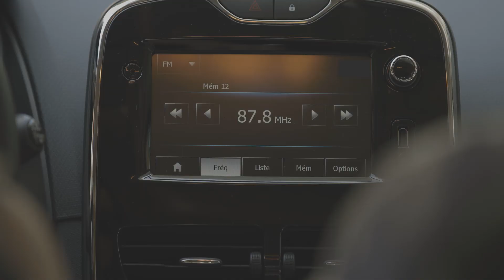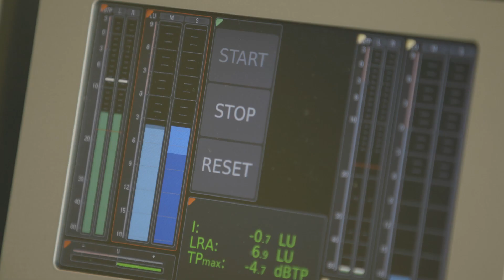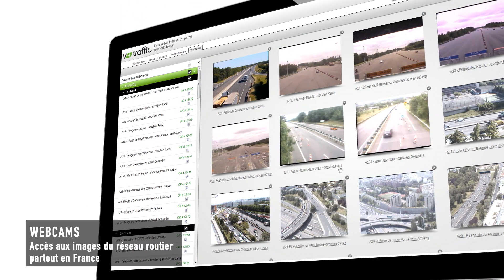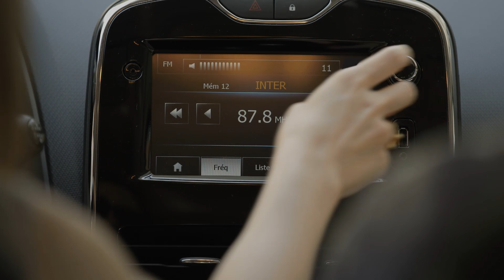V-Traffic et Radio France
V-Traffic a conçu un service unique pour les journalistes de la cellule PC Mobilité et Info-Trafic de Radio France, afin qu'ils puissent fournir à leurs auditeurs des informations plus riches, plus complètes et plus pertinentes, pour rendre la route plus agréable.

La nouvelle plateforme V-Traffic signée Mediamobile apporte le service d'Info trafic le plus complet dans un environnement de mobilité, bien au-delà des routes et autoroutes françaises, avec plus de 320 000 kilomètres de voies de circulation renseignés, y compris sur le réseau secondaire et au cœur des villes.

Les services V-Traffic s'appuient sur des multiples sources, tels que le suivi et l'analyse de millions de véhicules équipés de GPS et smartphones, ainsi que des dizaines d'autres sources telles que Bison Futé, Sytadin, les gestionnaires de voirie, les autoroutiers, les collectivités locales, Météo-France etc.

Mieux informés, les auditeurs peuvent ainsi prendre les bonnes décisions quant au moyen de transport et à l'itinéraire à emprunter. Les automobilistes adopteront une conduite plus détendue et plus sûre, étant alertés en temps réel des difficultés sur la route.